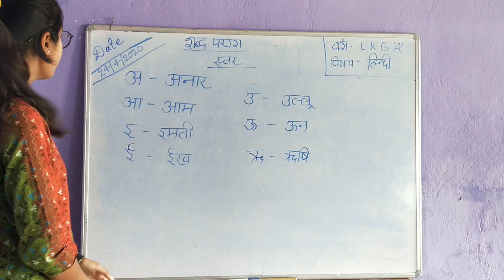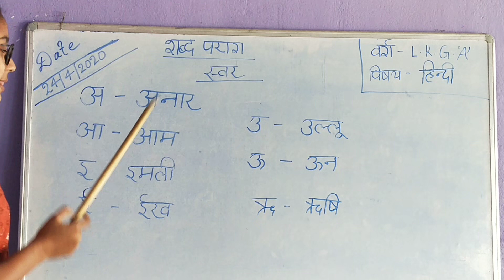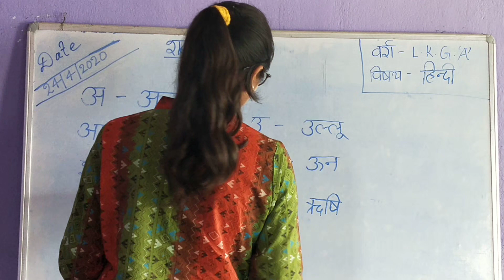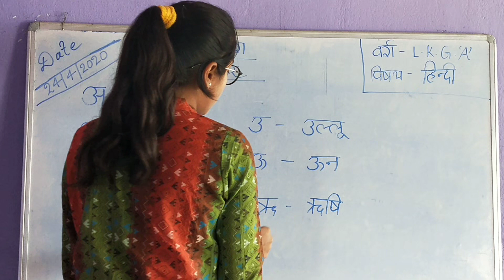CLASS:-L.K.G(A) HINDI,BY:-PALLAVI KUMARI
TOPIC:-SWAR VARN